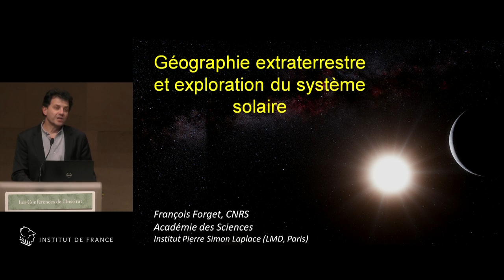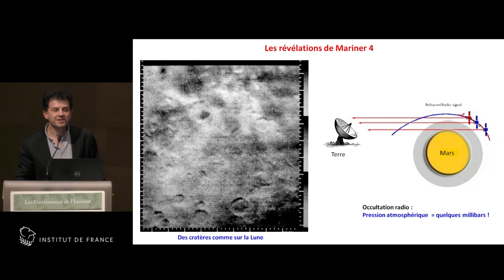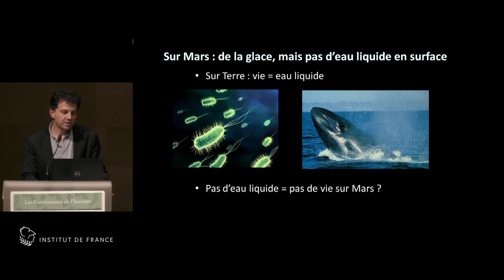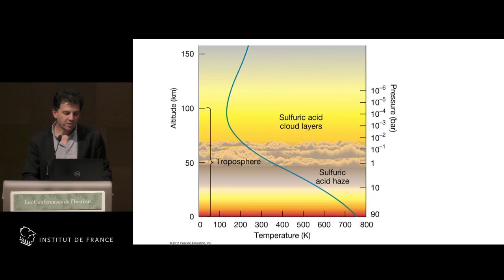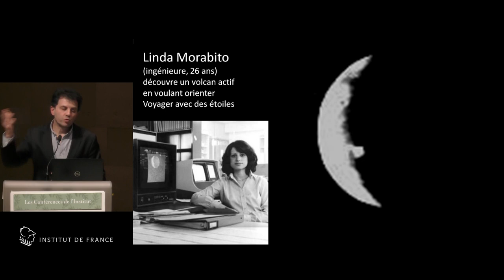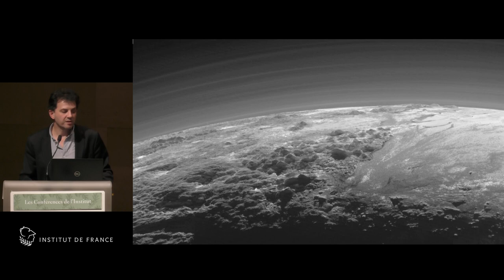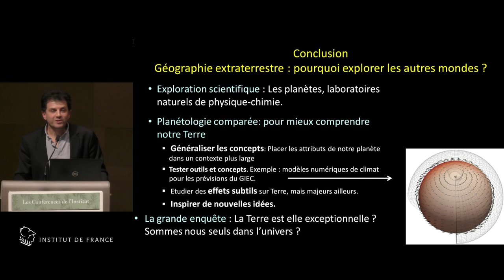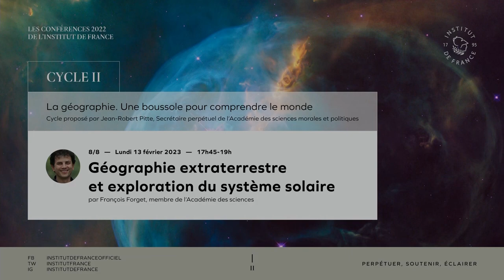Géographie extraterrestre et exploration du système solaire par François Forget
La géographie. Une boussole pour comprendre le monde. Cycle Proposé par Jean-Robert Pitte, Secrétaire perpétuel honoraire de l'Académie des sciences morales et politiques. Géographie extraterrestre et exploration du système solaire par François Forget, membre de l'Académie des sciences